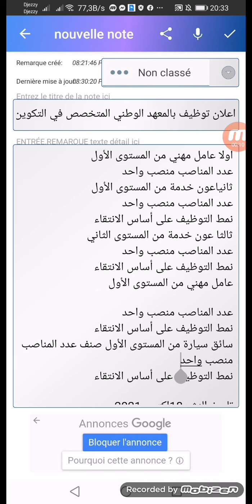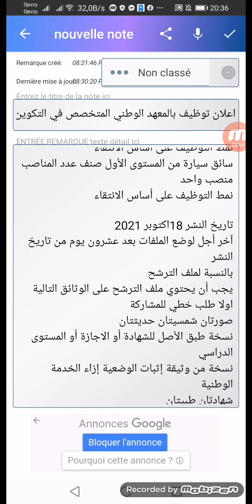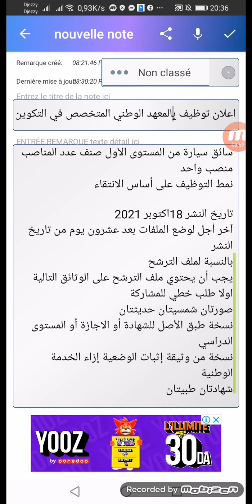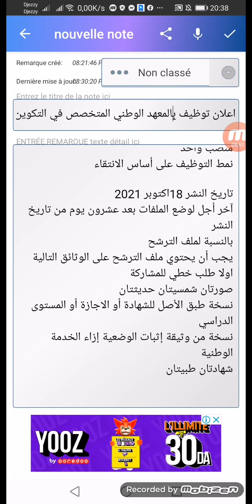اعلان توظيف بالمعهد الوطني المتخصص في التكوين المهني